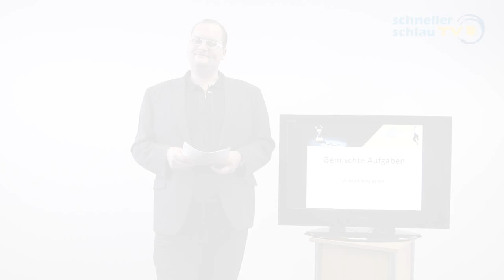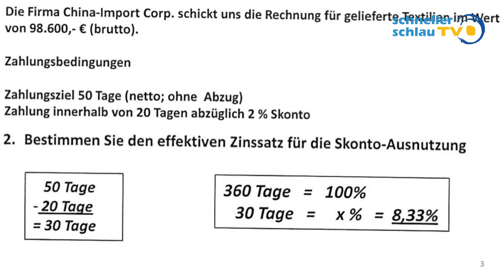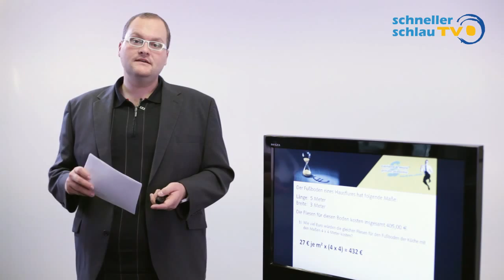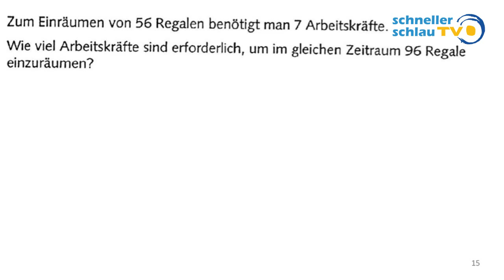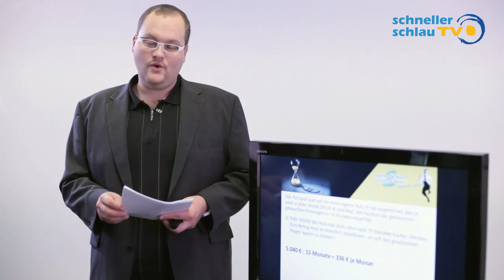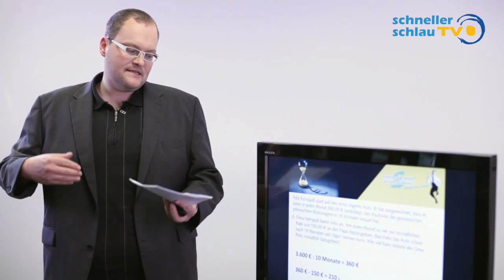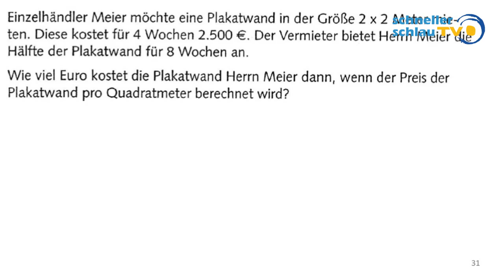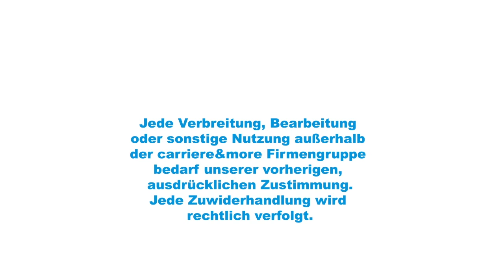Warenkalkulation - Teil 3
Wie funktioniert die Warenkalkulation? Was muss ich beachten?